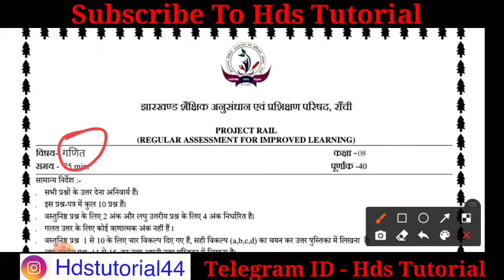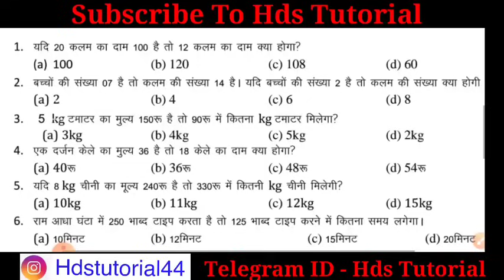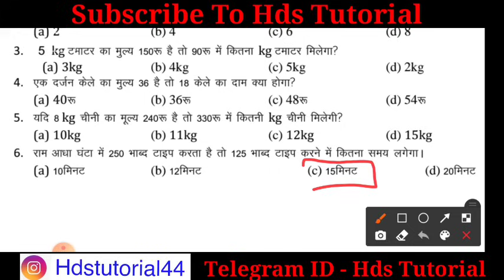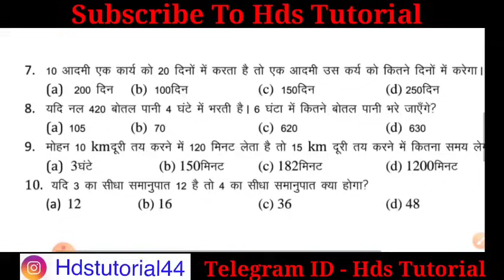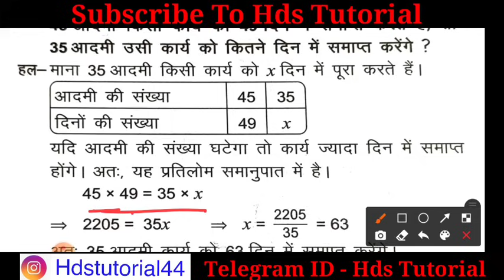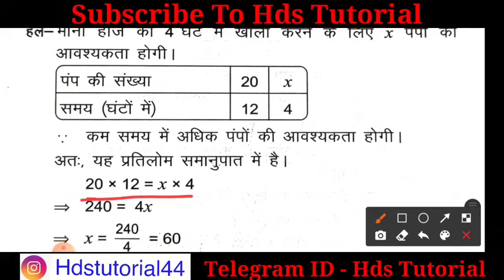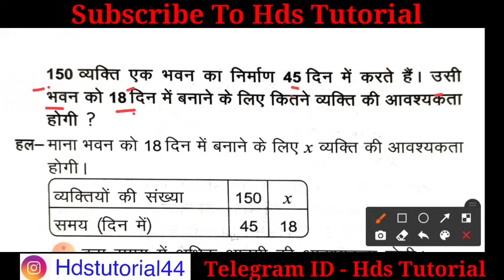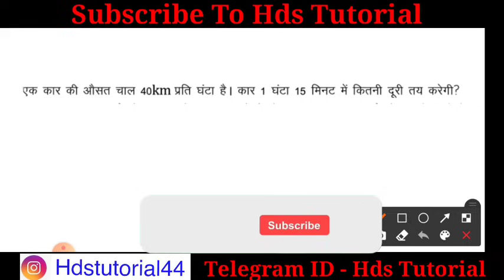Class 8 math weekly test 9 December important Question class 8 math weekly test Question 9 December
Class 8 math weekly test 9 December important Question | class 8 math weekly test Question

class 8 weekly test 9 December math Question
class 8 math weekly test Question
jac class 8 weekly test 9 December important Question
jac class 8 math weekly test Question
class 8 weekly test 9 December Question
class 8 math weekly test important Question
class 8 weekly test math